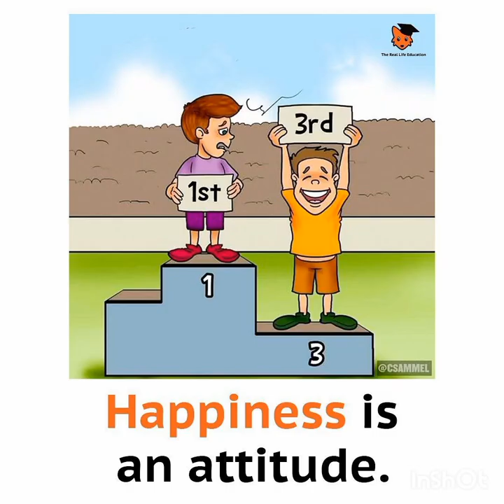deep thinker thinks deeper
Assalam allikum!Deep thinkers are analytical and contemplative, and they like to take their time when processing information. They often have a strong sense of intuition and are able to see the big picture.